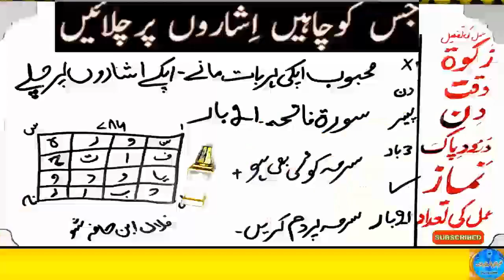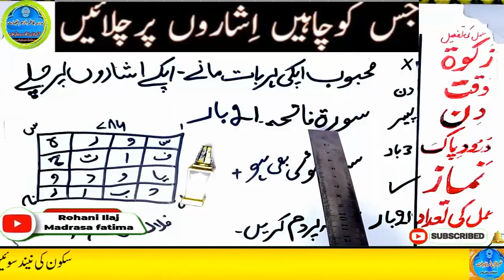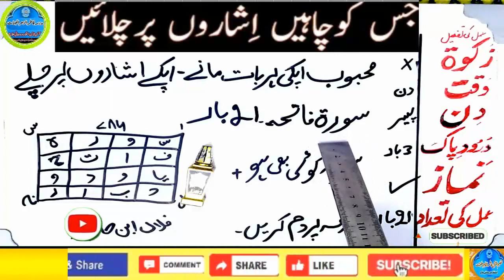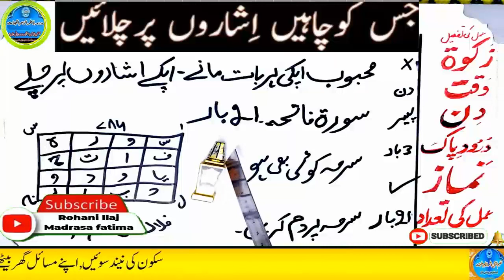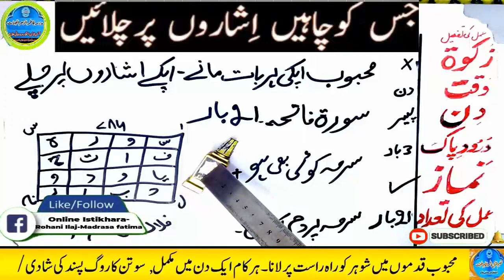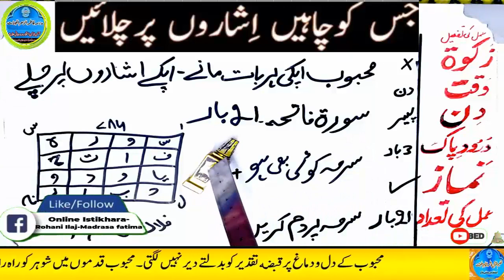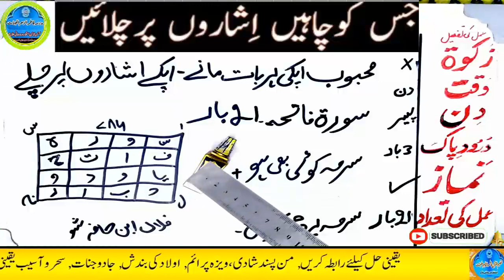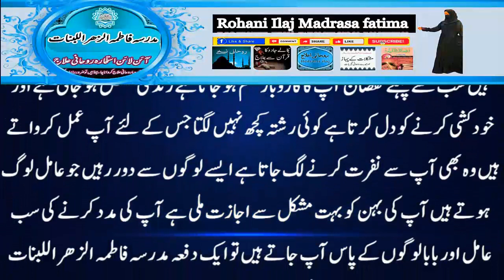mohabbat ka wazifa, wazifa for love, love marriage, mohabbat ka wazifa aag jesa, mohabbat ka taweez